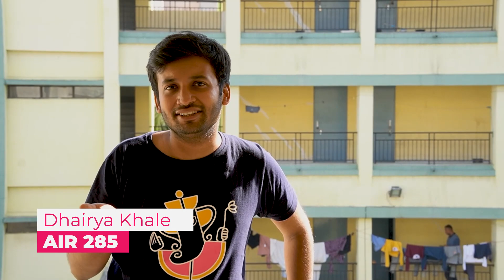GATE Tips From Toppers at IIT Guwahati | GATE 2024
In this video, I shared some crucial last minute tips and tricks from my batchmates that helped them ace GATE. I hope this will help you in your exam too.